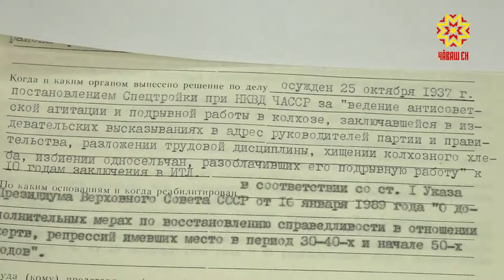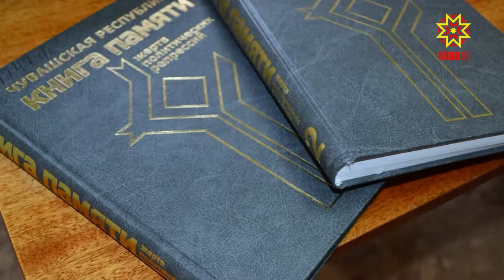В России вспоминают жертв политических репрессий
В России вспоминают жертв политических репрессий. Массовый террор в отношении так называемых врагов народа и изменников родины развернулся в 30-х годах прошлого века. По разным сведениям, количество физически уничтоженных — от 4 до 6 миллионов человек. И еще больше тех, чьи жизни исковеркала система.